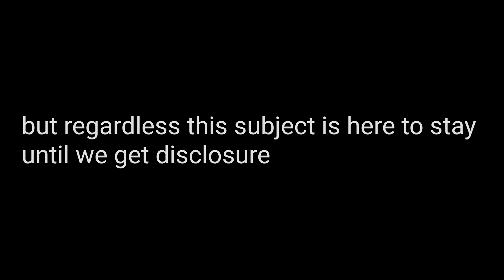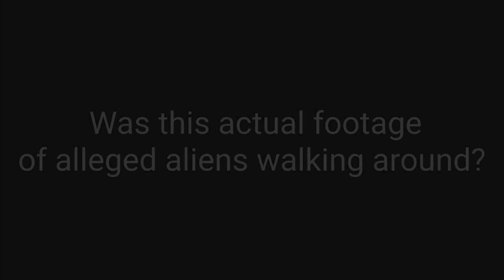The Best UFO / UAP videos of 2022 - Join my NEW Channel for more videos like this!